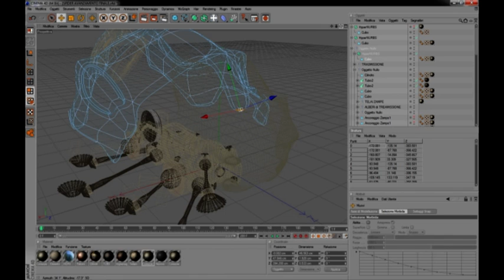Steampunk and more